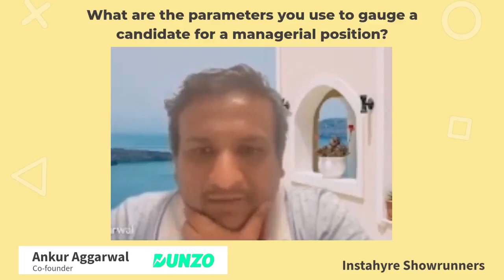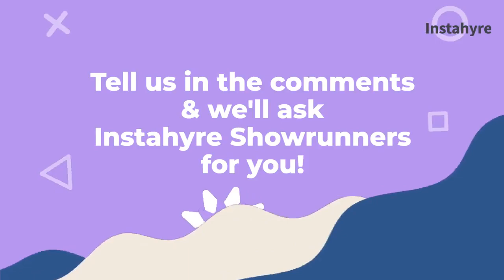What are the parameters you use to gauge a candidate for a managerial position? ft. Dunzo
57% of organizations say the candidates for managerial positions do not tick all job requirements. But what do you look for when hiring for a managerial position? Watch Ankur Aggarwal, Co-founder at Dunzo, share his expert views on 'What are the parameters you use to gauge a candidate for a managerial position?' in our latest Instahyre Roundtable Episode.